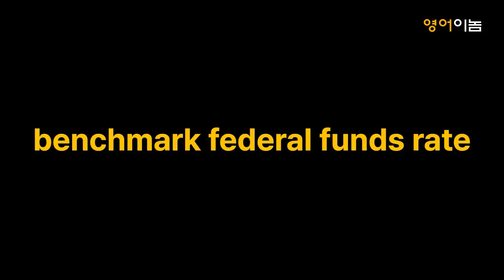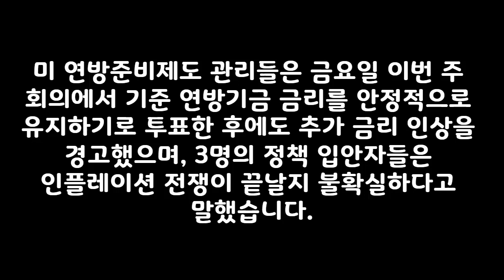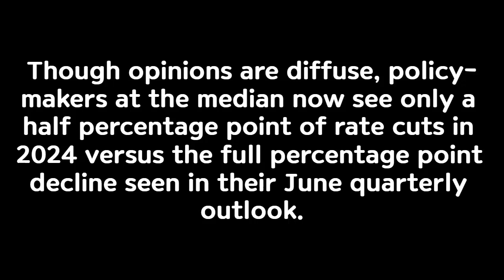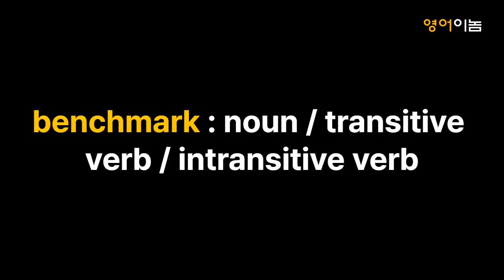[최신 유용한 중급 영어뉴스 10분] 출퇴근 길에 편안하게 듣기만 하세요 | 미 연준 금리 동결(2023. 9. 25)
새로운 한 주 시작하는
월요일 아침이네요.
영어이놈과 함께 힘차게
출발하시길 바랍니다 🌻🌻🎶🎶